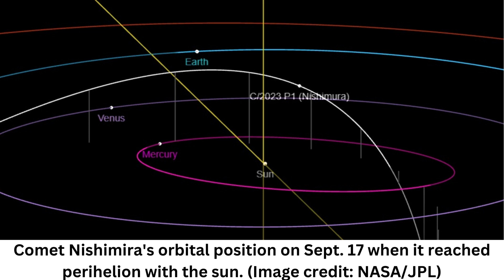Comet Nishimura's tail get whipped away by powerful solar storm as it slingshots around the sun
After surviving its closest approach to the sun, Comet Nishimura was buffeted by a possible coronal mass ejection that briefly blew its tail away. The rare event was captured by a NASA spacecraft.